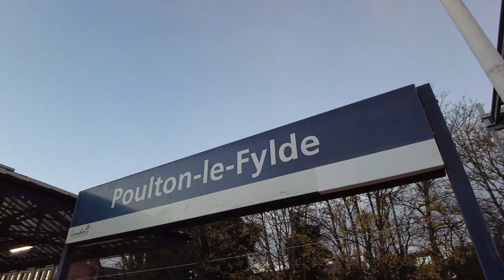Transgender Out in Public, Winter Walk in Poulton-Le-Fylde, Blackpool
TGirl goes for a winter walk around Poulton-Le-Fylde in Blackpool UK. Looking at St Chads Church and the Town Centre. Reviewing all the Traffic Jams around the town centre.

Alex also does some trains spotting in Poulton-Le-Fylde Train Station seeing some northern trains.